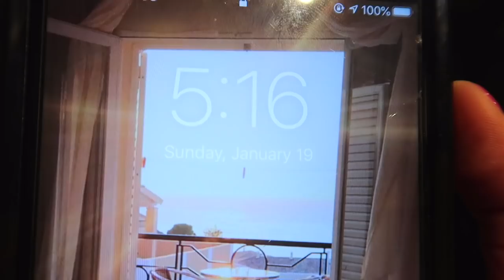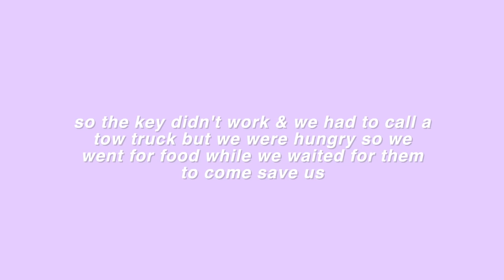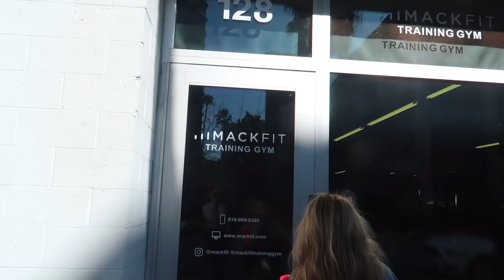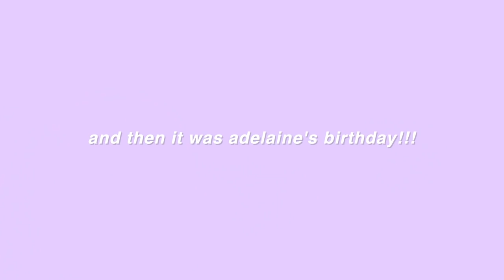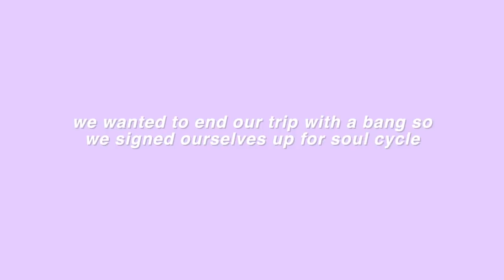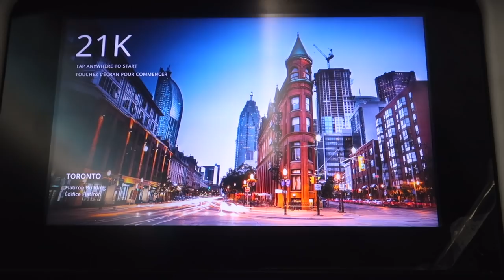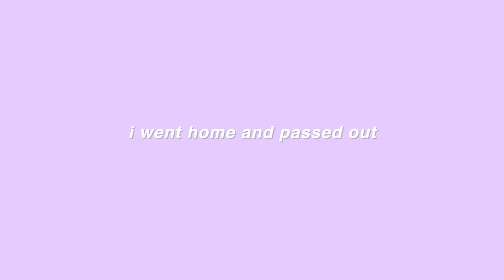vlog // 002 - BTS & LA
♦ hiiii this is my vlog from my LA trip from january! hope you enjoy the bts of my single's video shoot!!

♦ Thank you Rosie (@astrosiiee) for the edit!